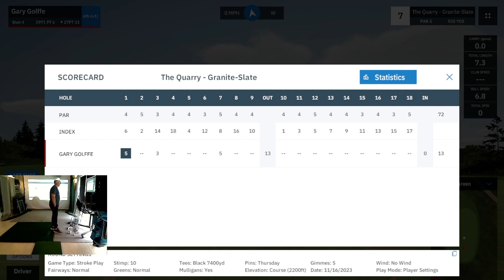Golffe plays The Quarry Granite By JGIXROD3 with Mevo + & GSPro software